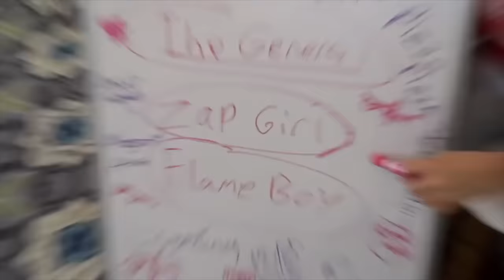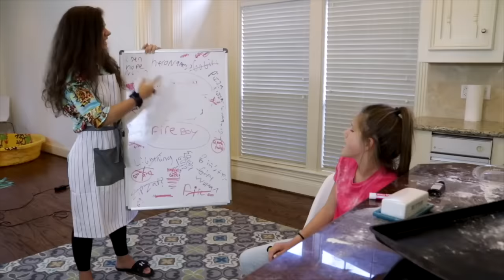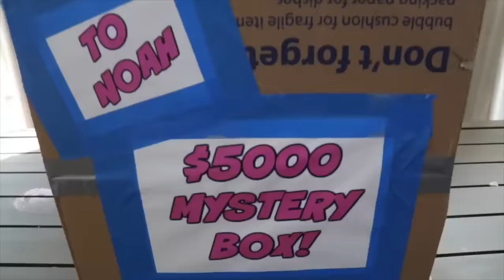SuperHeroKids Spy Kids Mystery Treasure Box Heist | Funny Family Videos Compilation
😀😂 SuperHeroKids Spy Kids Mystery Treasure Box Heist | Funny Family Videos Compilation Buy Power Rings - SuperHeroKids Click that like button to let us know you like this video! And you can get in touch with us on Facebook or Instagram @superherokids7

 *ABOUT VIDEO*